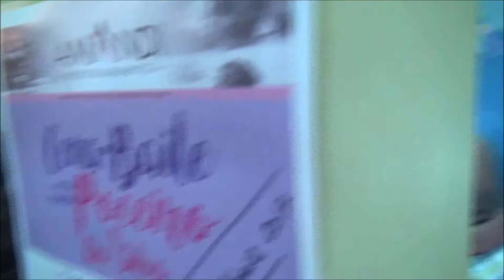I Encuentro de Comisiones de Festejos de Villaviciosa (Video completo)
Video completo del I Encuentro de Comisiones de Festejos del concejo de Villaviciosa. Amandi, 1 de abril d 2017